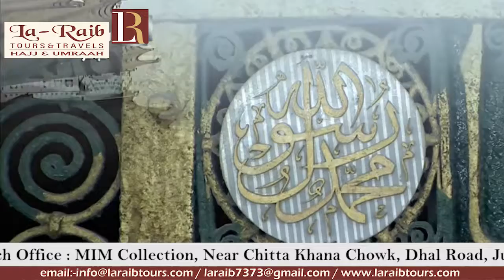3rd Ramadan 1440 Madeenah 'Asr Adhaan & Salaah